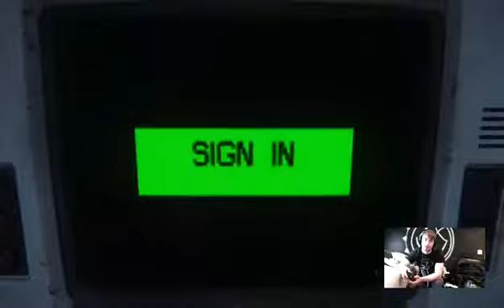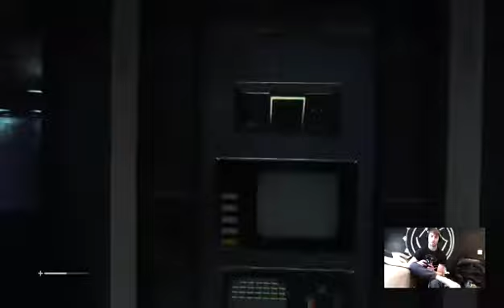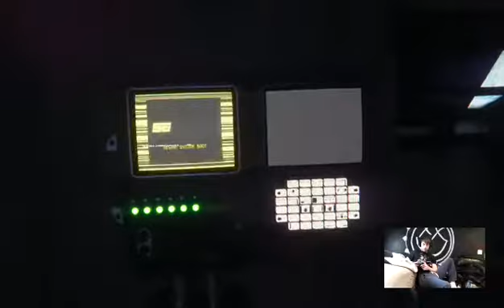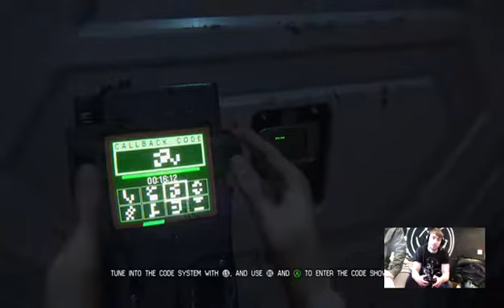AI First playthrough: Tune in and follow - 1 / 2